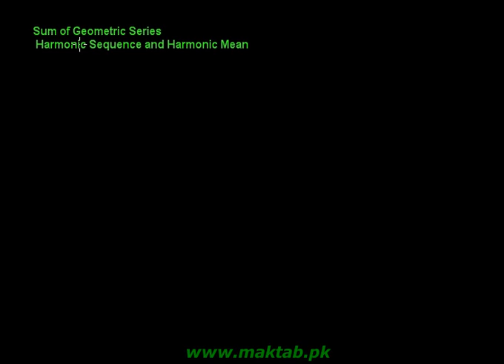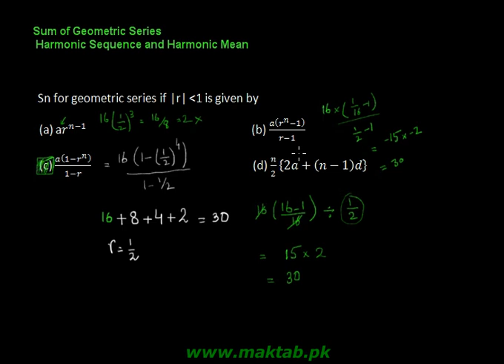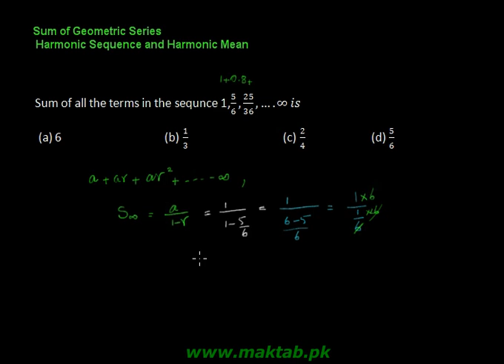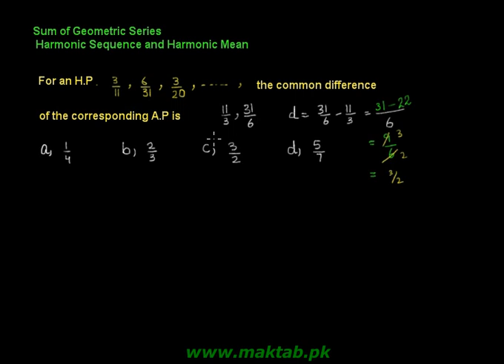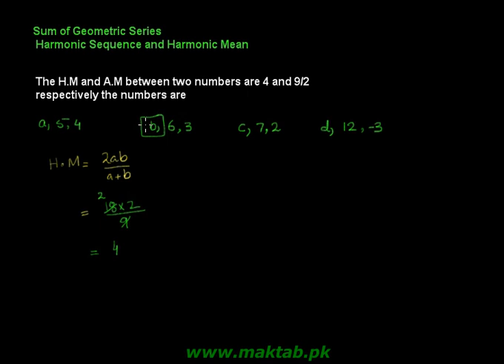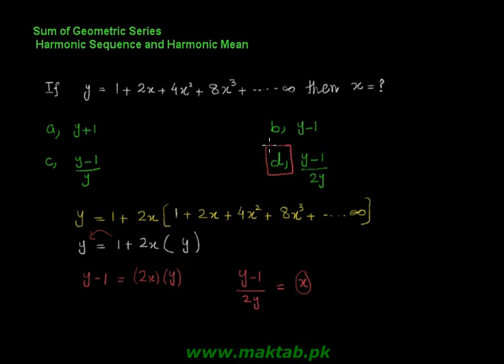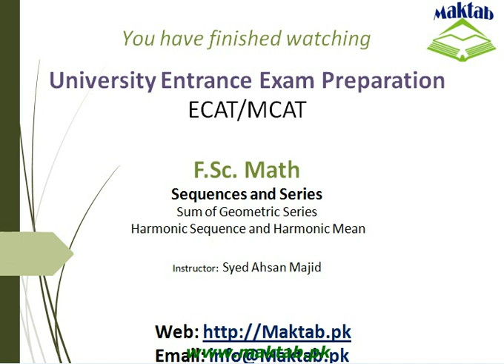Exam prep – F.Sc Math LEC 4 Sequences and Series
This video lecture covers:  Sequences and Series. It further discusses sum of geometric sequence and problems related to it. It also discusses harmonic sequence and harmonic mean. This video lecture facilitates preparation of F.Sc. Math for Engineering Entry Test (ECAT). Find more e: learning material and educational video lectures in Urdu at maktab.pk. These videos are free to use for promotional and commercial purpose by keeping the credits to Maktab.